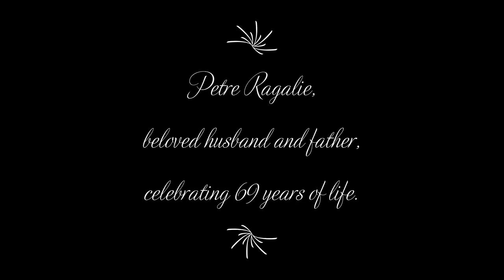The Life of Petre Ragalie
“In Singureni, a small village south of Bucharest, Romania, Petre was the first of seven children born to Maria and Gheorghe. As the eldest child, he grew to be a role model and was loved by his parents and siblings alike. Petre excelled in school and took particularly well to electronics.

     After his required military service, Petre married the love of his life, Magdalena Ilies, and the Lord blessed them with four wonderful children. Narcis and Ovidiu were born in his native country, while Jennifer and Sharon were born in his adopted country, the United States. He strived to raise his children in the knowledge and ways of the Lord.

     He settled his family just east of Boise, Idaho in 1981, where he continued his passion in electronics at Micron Technology, working as a lead test technician. At age 42, Petre and Magdalena moved to Portland, Oregon to increase opportunities for their children. Petre’s interests reverted to his childhood passions and pursued endeavors in construction, woodworking and all manner of labor involving his hands.

     He peacefully passed into eternity on Wednesday, January 8, surrounded by his wife of 46 years and all four children, joined by their families. His legacy currently includes 12 grandchildren, who adore their grandfather and will deeply miss him.”